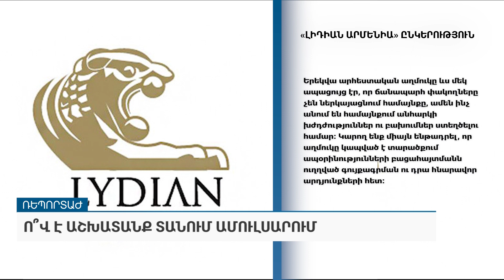Ո՞վ է աշխատանք տանում Ամուլսարում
«ԱրմՆյուզը» հեռուստատեսությամբ՝